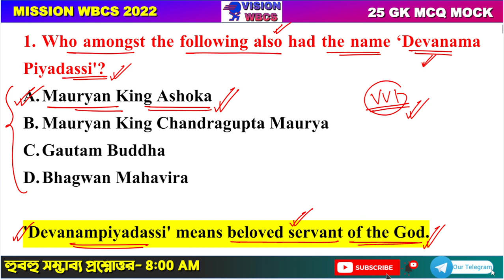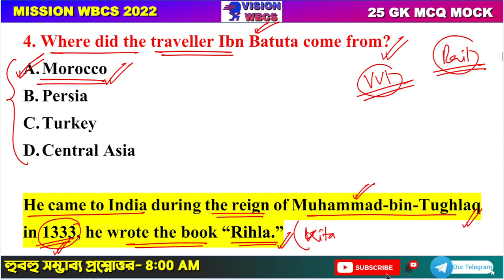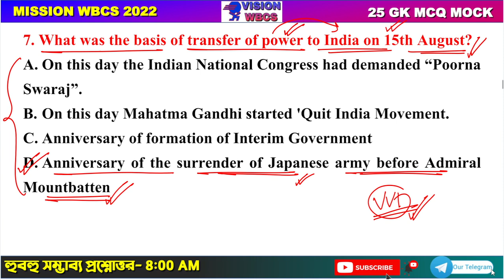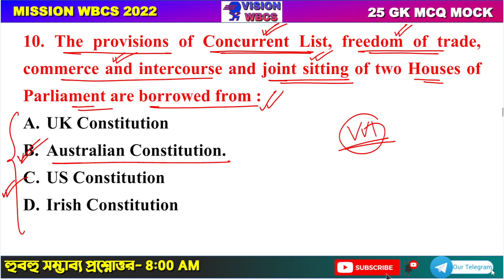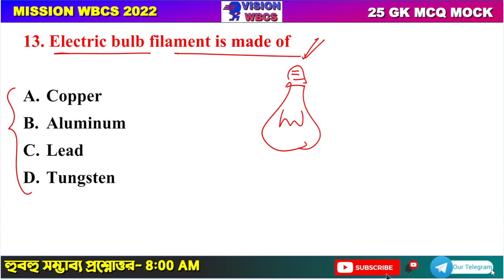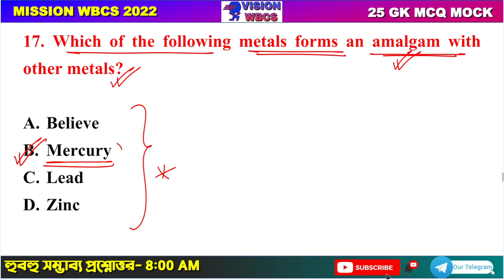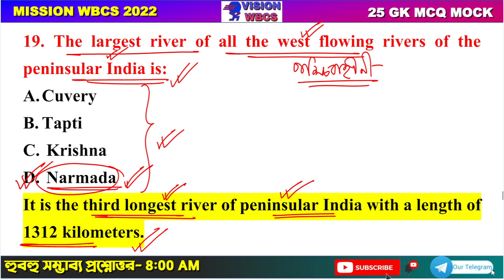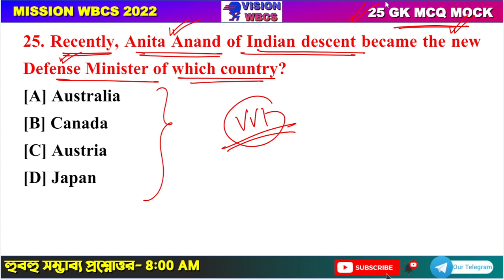Target WBCS 2022 Preliminary Mock Set-02 By VisionWBCS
Subjects to be Covered details below:
1) Complete Indian History PDF notes - Complete
2) Indian Geography PDF notes - Weekly /Monthly Update
3) West Bengal Geography PDF notes - Weekly /Monthly Update
4) Indian Economy PDF notes - Complete
5) Indian polity PDF notes - Complete
6) Technology PDF notes - Weekly /Monthly Update
7) Environment PDF notes - Complete
8) Static GK PDF notes - Weekly /Monthly Update
9) Biology PDF notes -Complete
10) Chemistry PDF notes -- Weekly /Monthly Update
11) Physics PDF notes- - Weekly /Monthly Update
12) 2020 Full Year Current affairs- Complete
13) 2021 Week CA Email update- Weekly /Monthly Update
15) Current Economy PDF notes- Weekly /Monthly Update
16) Current Geography PDF notes- Weekly /Monthly Update
17) Current Environment PDF notes- Weekly /Monthly Update
18) Compulsory English+Bengali- Weekly /Monthly Update
19) Preliminary English Grammar- Weekly /Monthly Update
20) WBCS Previous year Questions- Weekly /Monthly Update